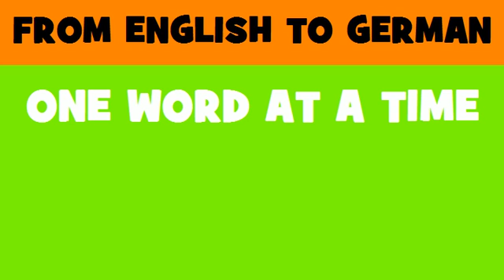FROM ENGLISH TO GERMAN = windsurfing